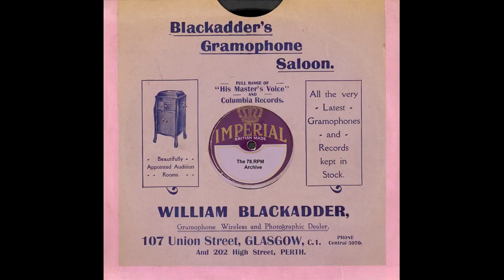Billy Williams - My Ballooning Girl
Billy Williams - My Ballooning Girl(Cinch 5049)-(X-2-42886)